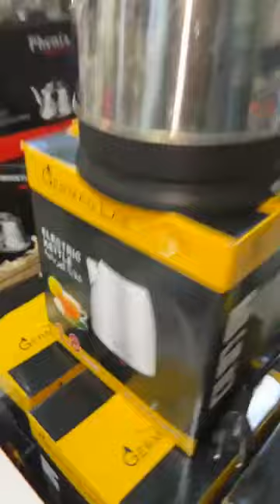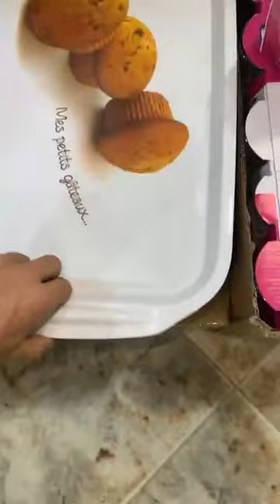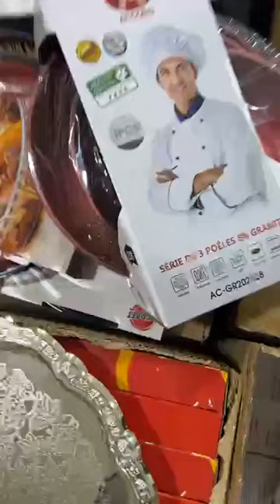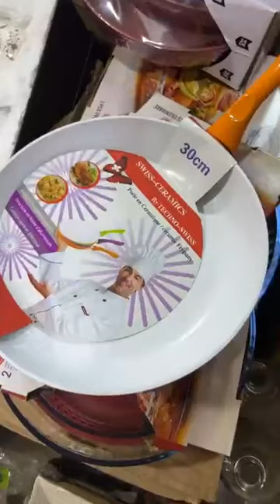جديد هميزات أيوب مبلبلة صولدات وكدوات بمناسبة اقتراب راس السنة الجديدة 2024 كلشي يتبرع كلشي بلاوني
❌فخاطر الخواطر لي ماعندو خاطر
🛑ديما صولد لأحسن ناس 🛑
هميزاة ايوب 60 درهم
 ✨ العنوان ؛؛ مكناس حي اناسي  ✨
هميزاة ايوب 60درهم